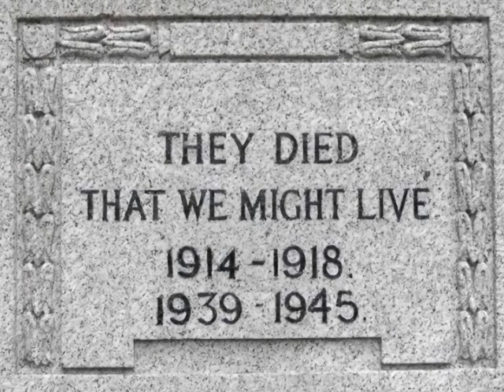Jon Byrne - ' UNSUNG HEROES '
Dedicated to all the courageous men and women of WW1 and WW2.